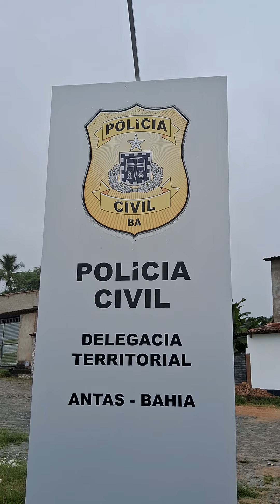AVINIDA NA CIDADE DE ANTAS BAHIA BRASIL PRA VCS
Antas Bahia